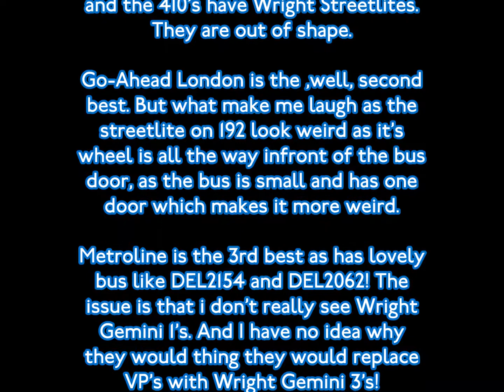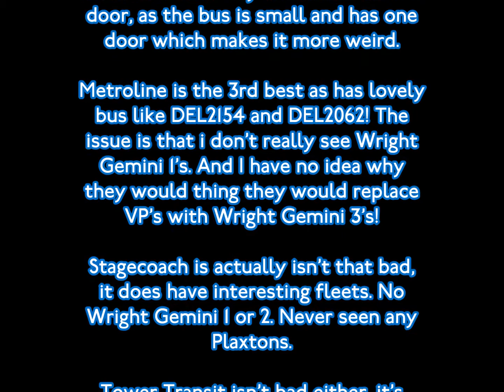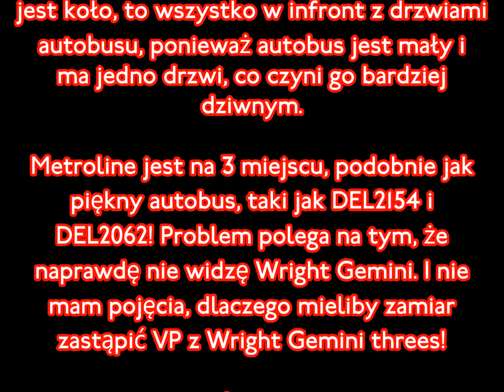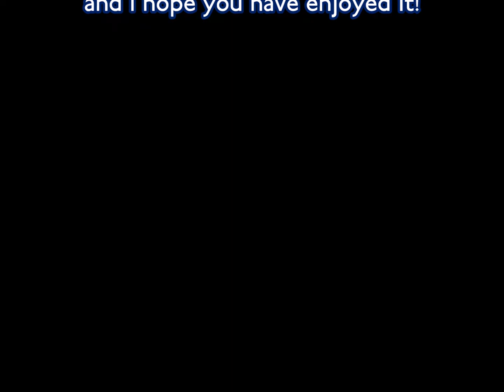My opinion about TFL Companies in: English|Polish